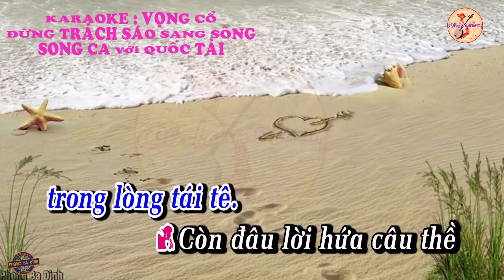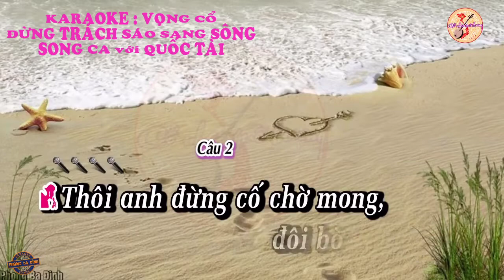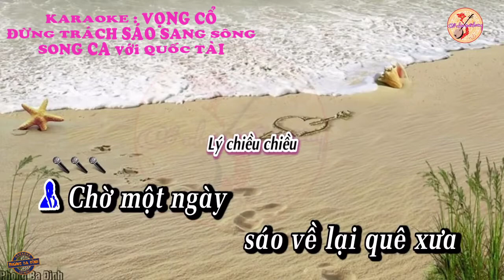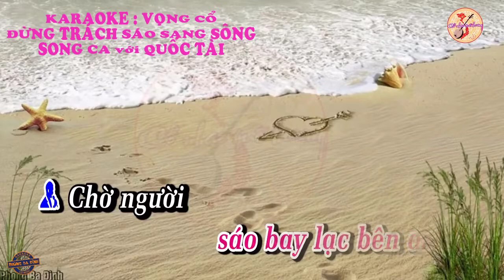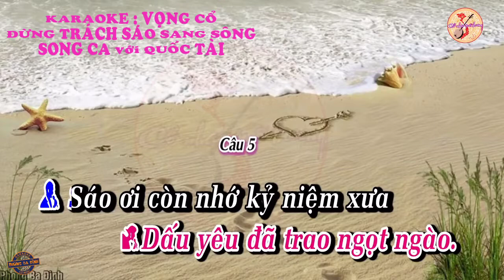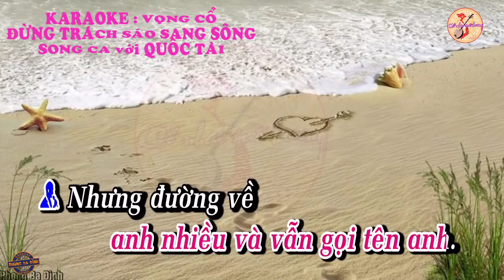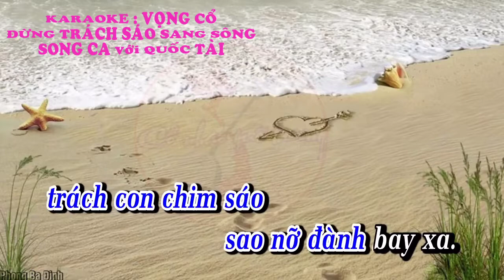KARAOKE : ĐỪNG TRÁCH SÁO SANG SÔNG _ SONG CA với QUỐC TÀI